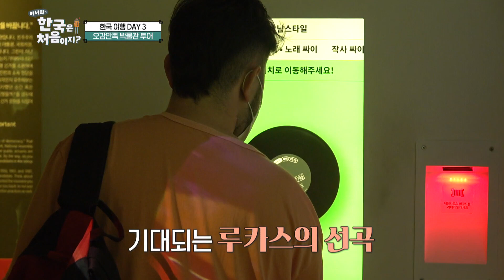DJ루카스의 무아지경 강남스타일 댄스 삼매경♬ l 어서와한국은처음이지 l MBCevery1 l EP.262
▶ 자타공인 축구의 나라! 워너비 스타인 ‘쏘니’와 ‘지성’을 본 아르헨티나 친구들의 반응은?
▶ 생애 첫 김밥을 먹게 된 아르헨티나 삼인방! 한 번 맛보더니 창업 회의까지 열린 사연
▶ 계절도 반대, 시차도 반대, 위치도 반대지만 역사만큼은 똑- 닮은 아르헨티나와 한국
▶ 아르헨티나 친구들의 버스 여행 1,000% 즐기는 법! 감성 가득한 서울의 밤 풍경에 취하다
▶ 푸짐하게 쌓인 불고기 산을 정복하라! 리필을 부르는 아르헨티나 친구들의 불고기 먹방